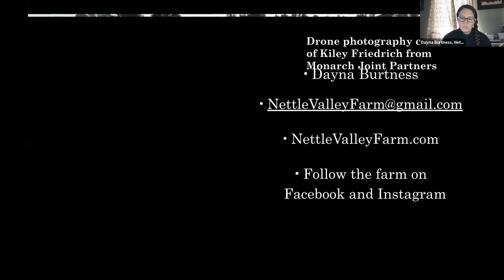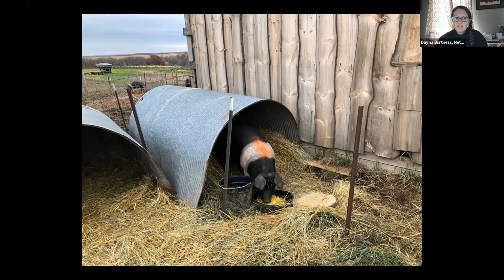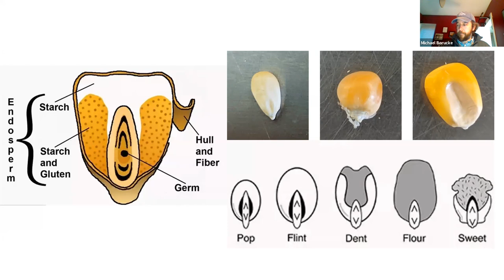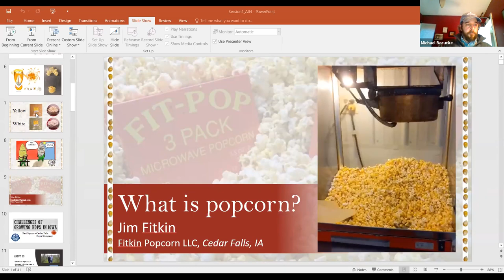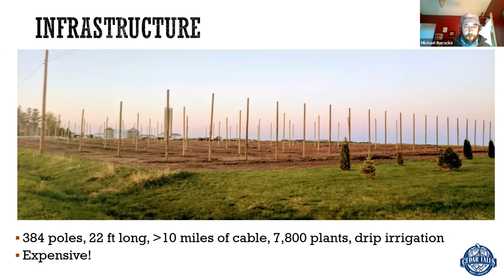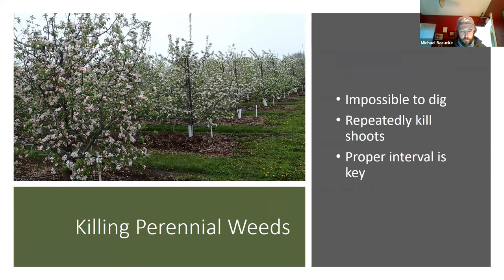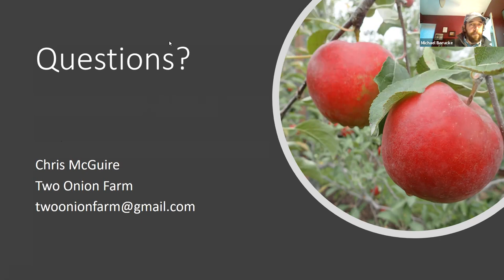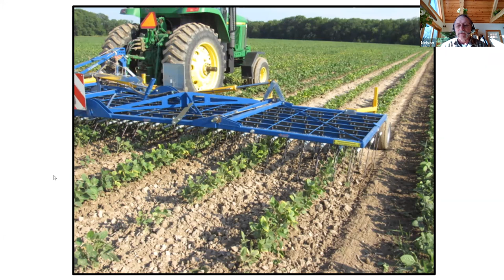Lightning Talks (Session 1) - 2021 Virtual Annual Conference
Lightning is powerful, focused, illuminating – and over quickly. This conference, we are introducing lightning talks to our session offerings. As the name suggests, lightning talks are short, focused and hopefully exciting to watch. We know many farmers are evaluating new practices or have figured out a process that would be useful to share with others. Each lightning talk round will feature six talks, each 8 minutes long, prepared and presented by farmers.

Pastured pigs with the wagon wheel model, Dayna Burtness

What is popcorn? Jim Fitkin

Lessons learned growing hops, Keri Byrum

Eradicating Canadian thistle in apple orchards, Chris Mcguire

Spring tine cultivator in row crops, Nelson Smith

Farm jokes! Mary Swander